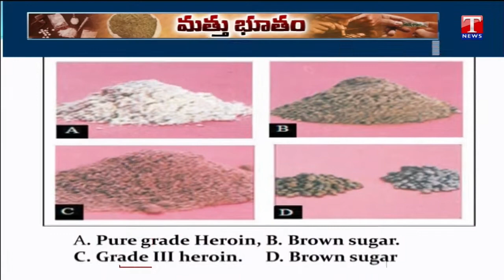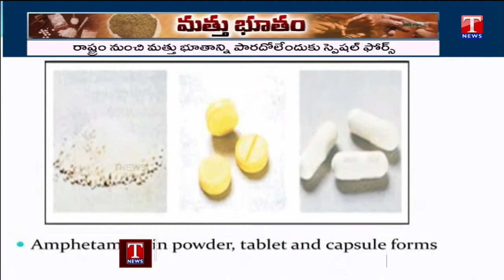Telangana Govt Declared War Against Drugs | T News Special Story